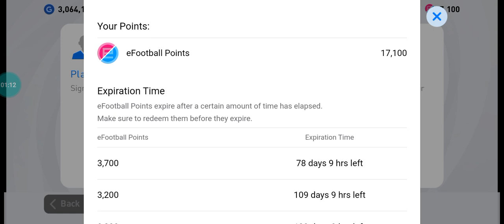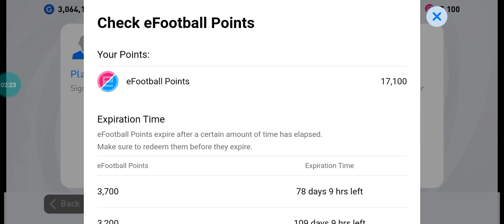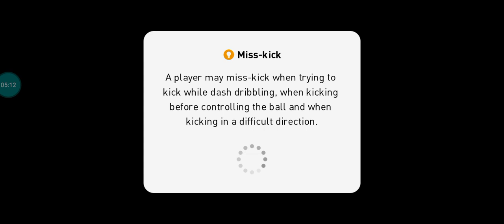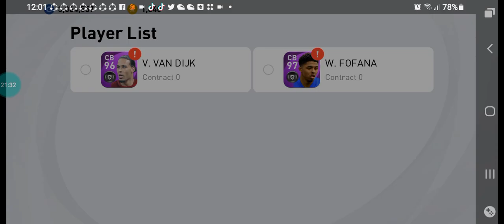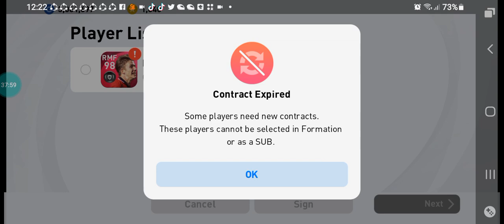eFootball PES 2021 Mobile Reta Final E Também Falando Sobre O eFootball 2022 Mobile